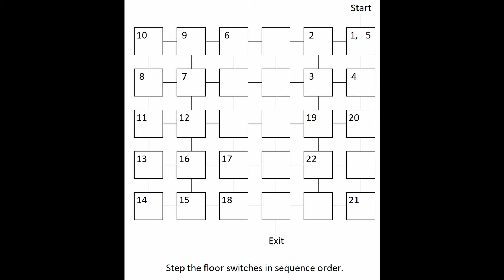[PPSSPP][Final Fantasy 1][Labyrinth of Time Primeval Pit 19 Breakout]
A list of abilities to sacrifice and 6 abilities chosen from below,
- No Fight
- No Magic
- No Black Magic
- No Item
- No Attack Items
- No Dash Ability
- Attack Halved
- Defense Halved
- Accuracy Halved
- Evasion Halved
- Intelligence Halved

PPSSPP - v1.11
Android Phone - Samsung Galaxy Note20 5G
Controller - PS4 DualShock Controller
Recording - AVerMedia GC513
Editing -  DaVinci Resolve 16.2.8